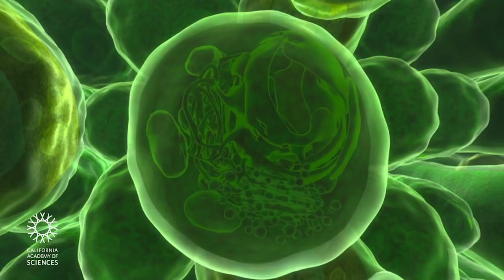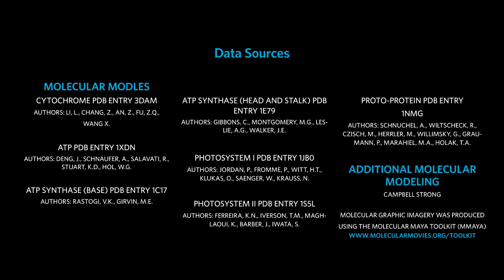Travel deep inside a leaf | Annotated version.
Take a journey inside a leaf of a redwood tree! Enter the stoma and view the inside of a plant cell, translucent enough to capture light from the sun.  Fly by familiar structures like the nucleus and mitochondria, and settle into the chloroplast to watch photosynthesis at work. Reflect on the change in scale as you travel down to the molecular level.

emerging technologies,
emerging technology,
tech channel,
emerging tech,
futurestic tech,
futurestic technology,
latest technology videos,
future technologies,
upcomming technologies,